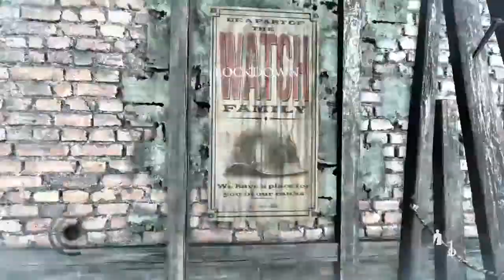Thief Gameplay Part 1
Let me know if you guys want to see an actual series on this game!!